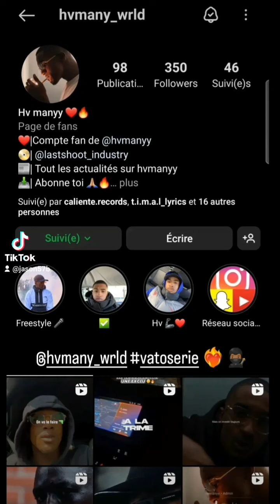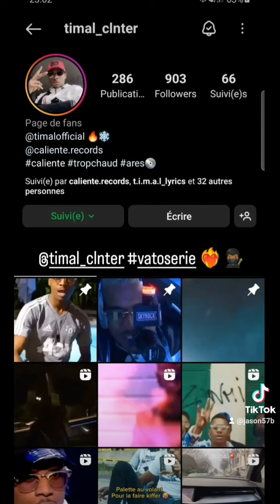Ma deuxième famille 🤌🏽🥷🏾